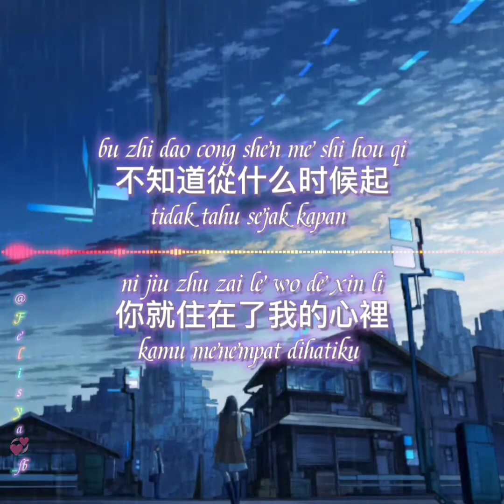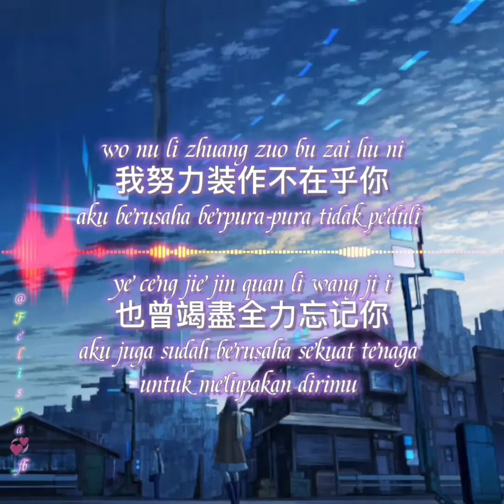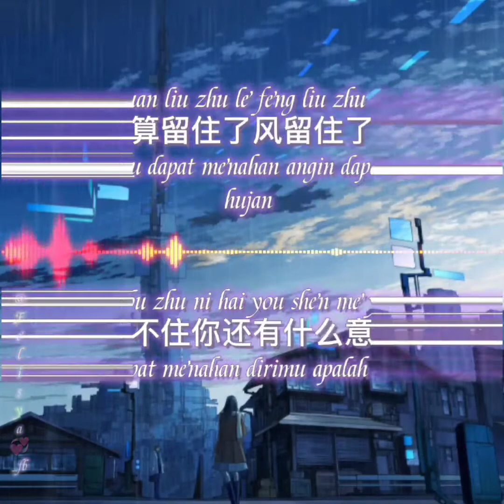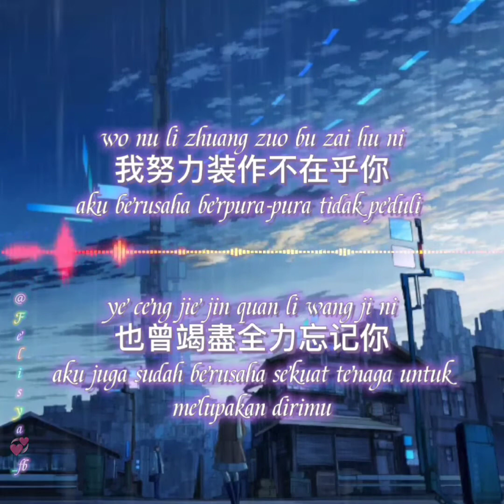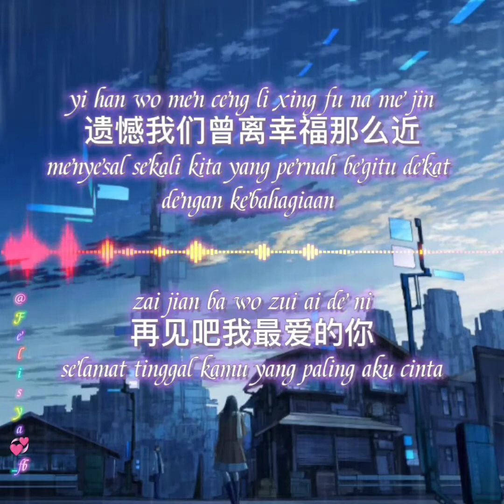再见吧我最爱的你_Zai Jian Ba Wo Zui Ai De Ni _lirik terjemahan Indonesia